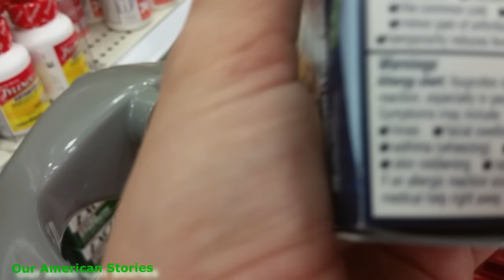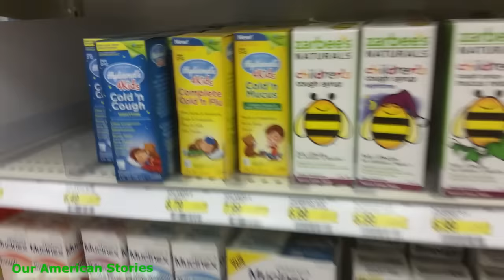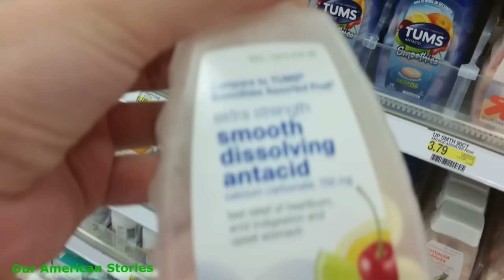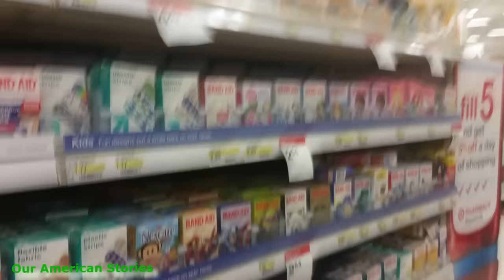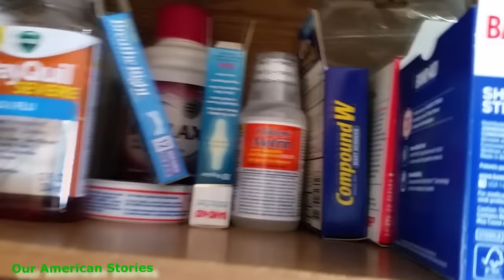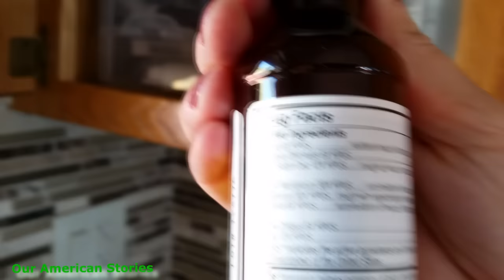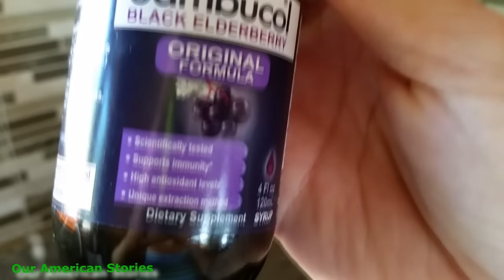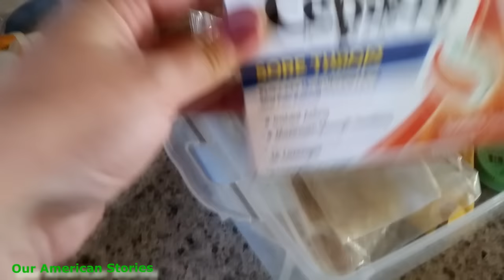США | Что можно купить в американских аптеках без рецепта и про вакцинацию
Этот канал о нашей жизни в США: о быте, путешествиях, развлечениях, покупках и т.п. Обо всем, что происходит с нами день за днем (когда есть время снимать, конечно)... проще говоря - что вижу, о том и пою :) Мы всегда рады новым друзьям и общению!